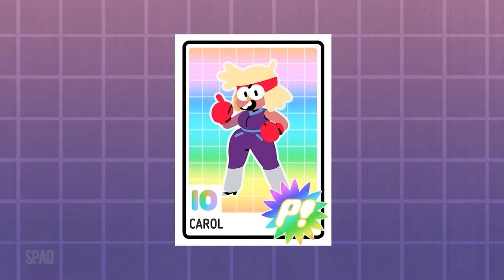OK K.O.! Let’s Play Heroes (Dia 15)(Gameplay em Português) #15